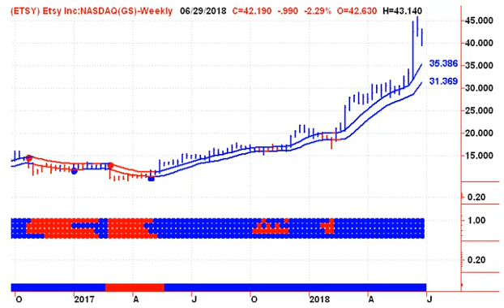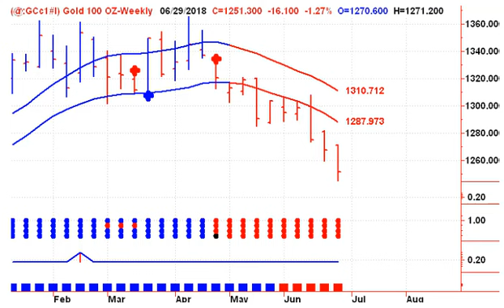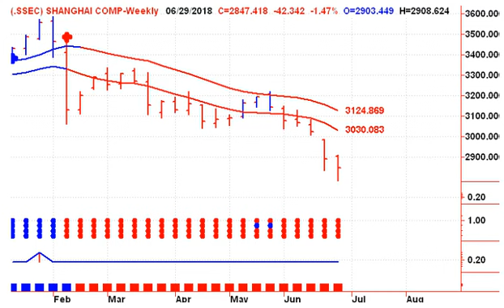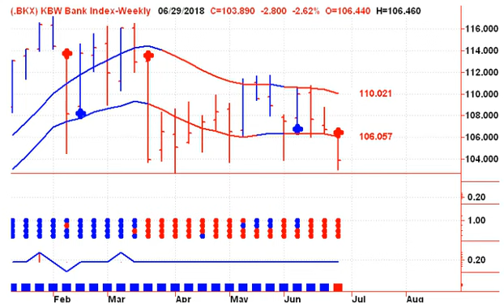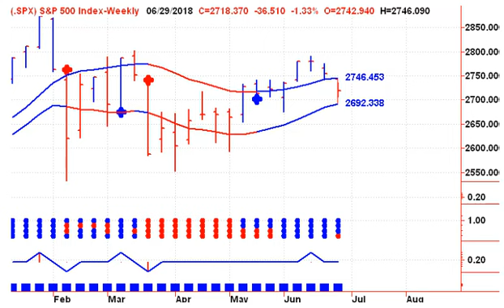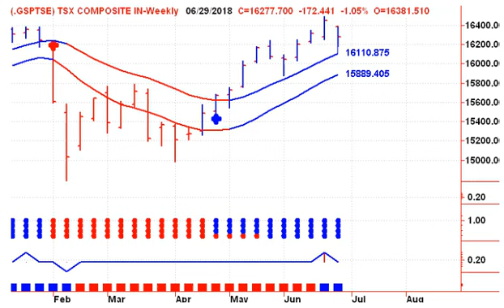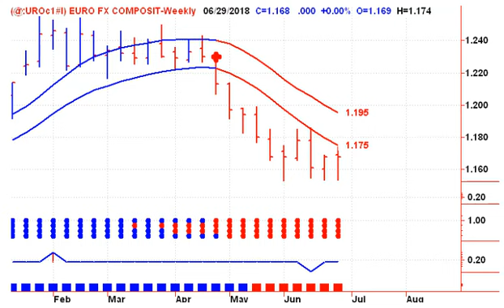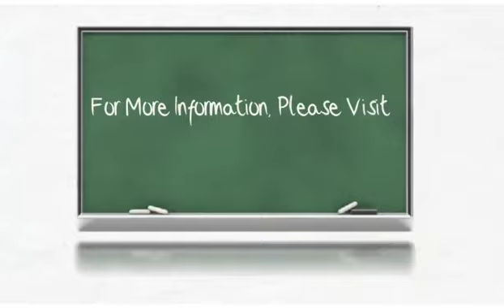Protect Your Portfolio 20180701